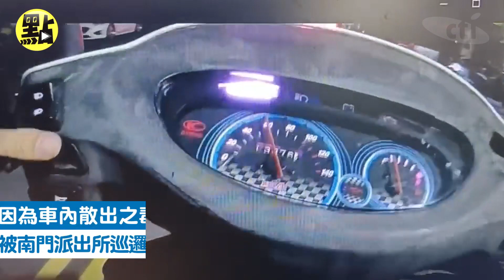【點新聞】台南毒蟲自撞！警安撫他「沒事」 阿兜仔竟中文秒回：有事、台灣